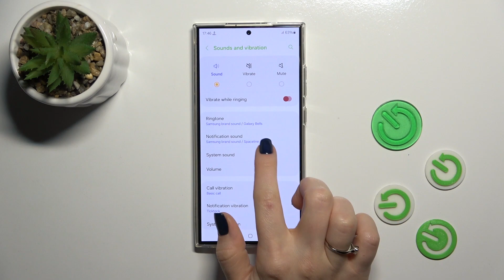How to Change Notifications Sound in SAMSUNG Galaxy S24 Ultra? – Find Notification Sound Section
If you're wondering how to change notification sounds in your SAMSUNG Galaxy S24 Ultra, we're going to show you how to do it. You can easily replace the current notification sound with any other sound by following the steps described in the above tutorial. We will guide you to a section of the tutorial where you can easily replace it with any other sound you prefer! Hence, let us follow all the steps shown and we will be able to change the notification sounds of your Samsung Galaxy S24 Ultra quite easily!

How to change notification sounds in SAMSUNG Galaxy S24 Ultra?
How to customize notification sounds in SAMSUNG Galaxy S24 Ultra?
How to personalize notification sound in SAMSUNG Galaxy S24 Ultra?
How to enter sound settings in SAMSUNG Galaxy S24 Ultra?
How to enter notification settings in SAMSUNG Galaxy S24 Ultra?